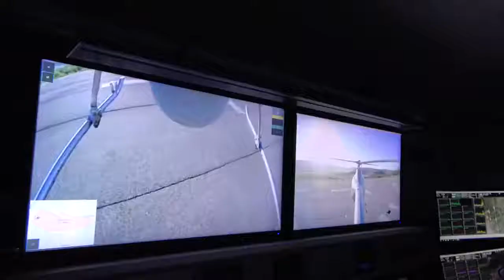Airbus VSR700 reached new speed of 80 kts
The Airbus VSR700 is powering on with its flight envelope expansion and has reached a new speed of 80 kts.
Check out some close-up shots of our unmanned aerial system in flight carrying 2 sensors as it’s initially being developed for ISTAR missions.